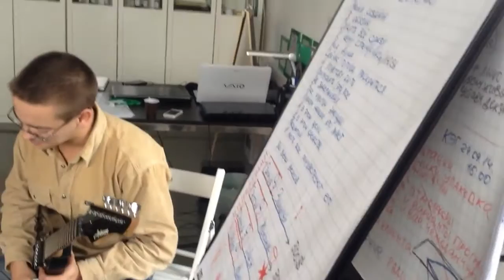Русский рэп исполнитель "slim free"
Песни со смыслом.О мире и его проблемах.О решении по выходу из кризиса.